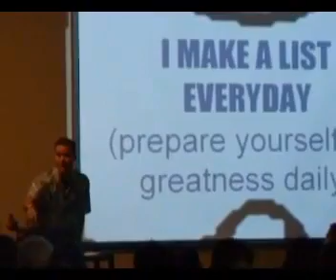2008 11 Alonzo Super Hierarchy Success seminar